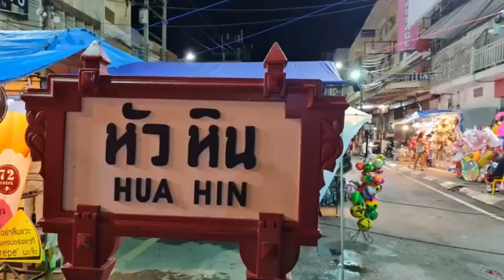ประจวบฯ เสียงแตก โครงการนำร่อง"หัวหิน รีชาร์จ" : เรื่องเด่นทั่วไทย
1 ตุลาคม ดีเดย์  หลายพื้นที่เตรียมพร้อมเปิดเมืองรับนักท่องเที่ยวต่างชาติโดยไม่ต้องกักตัว " หัวหิน" เป็นอีกหนึ่งเมืองที่เป็นเป้าหมาย กระทรวงท่องเที่ยวฯ จับมือ จังหวัด เทศบาลหัวหิน ภาคเอกชน นำร่องเปิด "หัวหิน" รับนักท่องเที่ยวต่างชาติโดยไม่ต้องกักตัวภายไต้โครงการ  "หัวหิน รีชาร์จ" หวังฟื้นฟูเศรษฐกิจ และการท่องเที่ยว ปูพรมฉีดวัคซีนให้ประชาชนได้ตามเป้าหมายร้อยละ 70  คาดเงินสะพัดกว่า 1,200 ล้านบาท ขณะที่ผู้ประกอบการด้านท่องเที่ยวแนะควรทำตลาดคนไทย มากกว่าตั้งเป้าที่ต่างชาติ  ยึดหลักการเปิดต้องเกิดประโยชน์ ทุกระดับไม่เห็นด้วยเรียนแบบ "ภูเก็ตแซนด์บ็อกซ์" ภูมิประเทศก็แตกต่างกัน ในขณะที่สถานการณ์โควิด-19 ในจังหวัด ยังไม่นิ่ง คลัสเตอร์ใหม่ยังเกิดขึ้นอย่างต่อเนื่อง เปิด -ไม่เปิด 1 ต.ค.หัวหิน รีชาร์จ ฝากไว้ให้ช่วยกันคิด